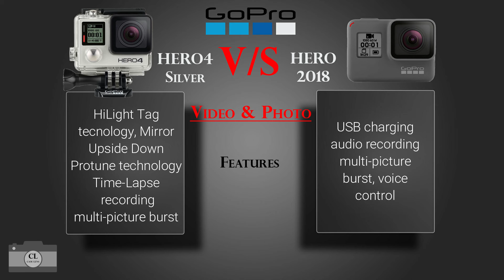GoPro HERO4 Silver vs GoPro HERO 2018